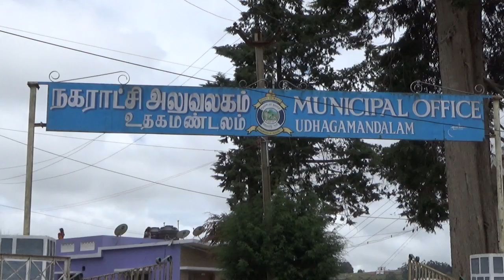நகராட்சி அலுவலகத்தில் Loan Mela | RAGAMNEWS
நகராட்சி அலுவலகத்தில் நடைபாதை வியாபாரிகளுக்கு Loan Mela நடைபெற்றது